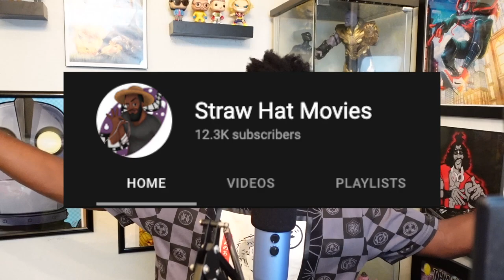Eternals Full Spoilers - Straw Hat Goofy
Here's my full spoiler talk on Marvel Studio's Eternals